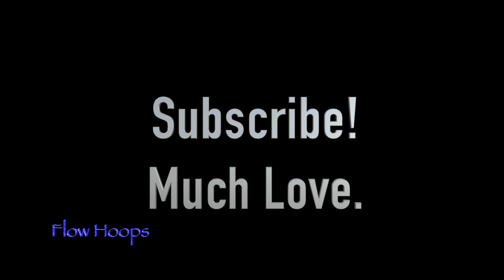Jeremy Lin College Throwback - 30 Points vs Kemba Walker & UConn (2009)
Jeremy Lin - Harvard Basketball
Lin dropped 30 points on UCONN which featured Kemba Walker.

(Synergy Sports Tech)

Jeremy Lin currently plays for the Toronto Raptors.